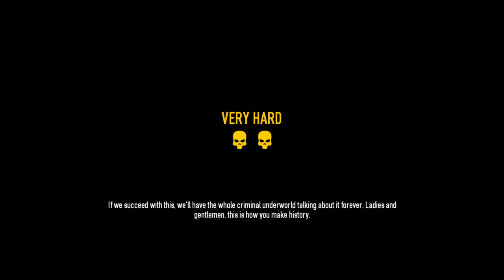Payday 2 Crimewave Edition Panic Room Very Hard